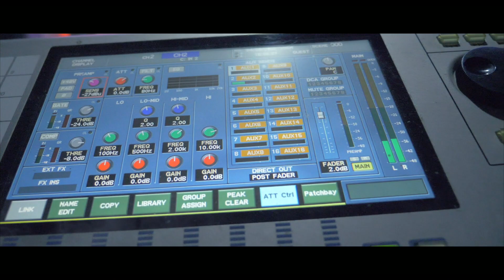COUMBIS SORRA MASSANÉ CISSÉ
Session Acoustique au studio .